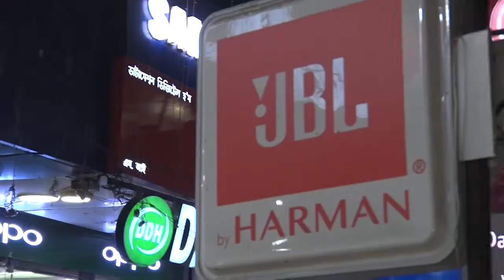জামুগুৰিহাটত ভয়ংকৰ পথ দুৰ্ঘটনাত থিতাতে নিহত এজন